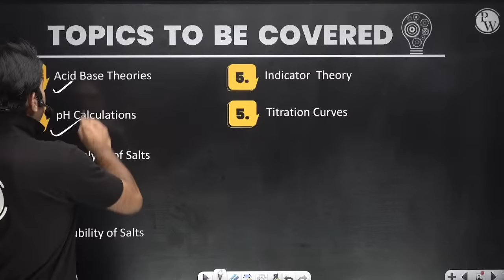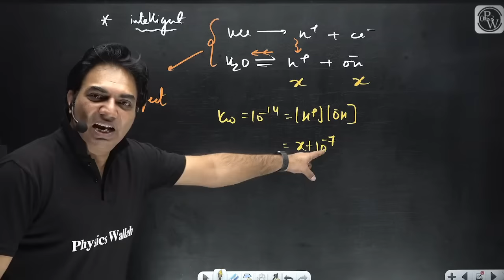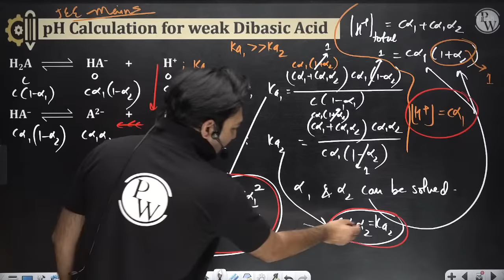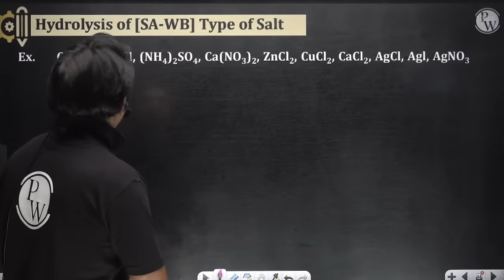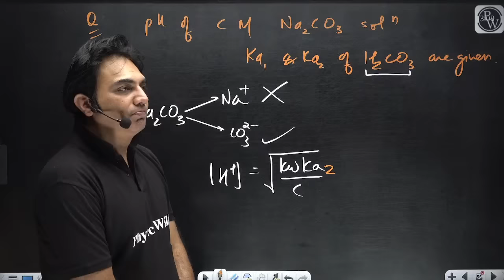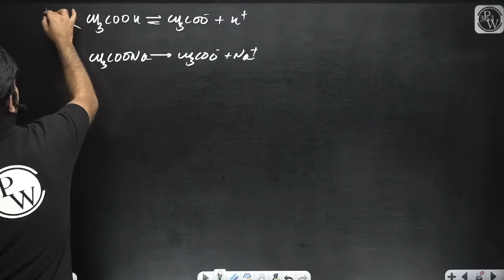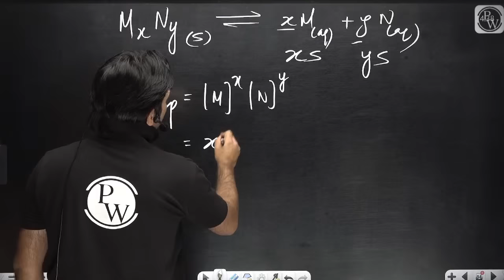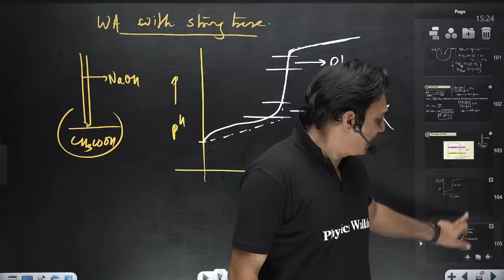IONIC EQUILIBRIUM in 1 Shot - All Concepts, Tricks & PYQs Covered | JEE Main & Advanced